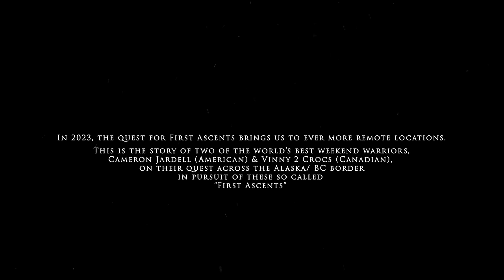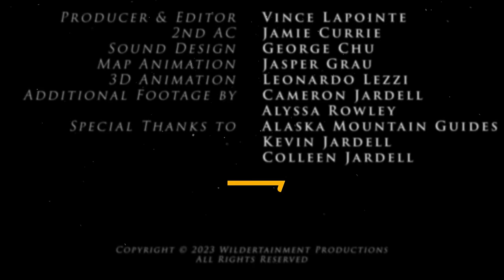The Alaskan Ascent | A 70mile Quest for First Ascents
Many great mountain trips begin with a dream, countless nights of research, hours of training and months of preparations. Yeaaah, we didn’t do that.

With about three days prep, Cameron Jardell, a Juneau Alaska local, and Vinny 2 Crocs, from Squamish BC, teamed up for a 76 mile glacier traverse across the Juneau Icefield, from the US to Canada, on a quest for rock climbing first ascents.

Loaded up with Costco’s finest previsions, 5lbs of pre-cooked bacon and two decked-out plastic kiddy sleds, the morning of July 9th, 2023 saw the two of us Heli into Death Valley on the edge of the Juneau Icefield. Chaos ensued...

WILDERTAINMENT MISSION: Bringing you Entertaining Wilderness Adventure Stories from military helicopter crashes in the Mountains of Utah, to mountaineers falling 6-story deep into a glacier crevasse in New-Zealand.  Join the adventures with Vinny 2 Crocs as he shares hilarious wilderness/outdoor adventure stories, inspiring adventure sports accomplishments, and grueling survival tales (including animal attacks/bear attacks/mountain lion attacks). So whether you're a climber, mountaineer, resort skier, backcountry skier, god forbid a snowboarder, hiker, kayaker or whether you love ice climbing, or bouldering,  join us in the backcountry for some funny, humorous, and hilarious Wilderness Entertainment!